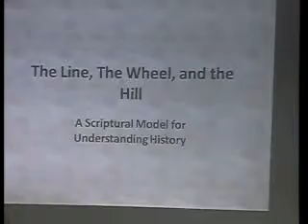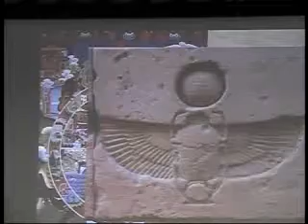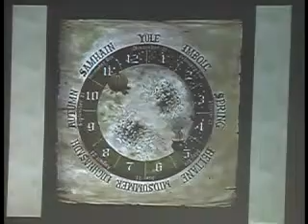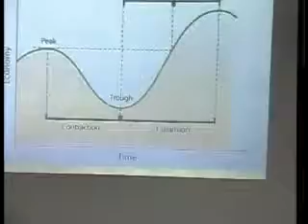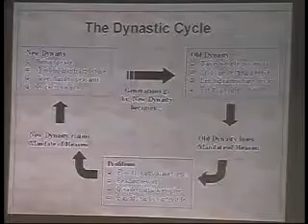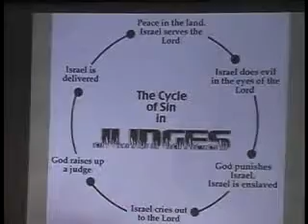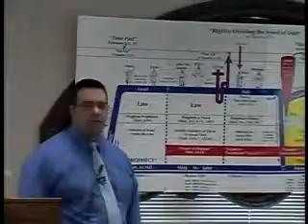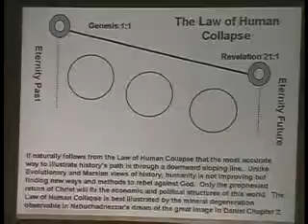The Line, The Wheel ,The Hill ( Bryan Ross)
Great Lakes Bible Conference 2013
Bryan Ross